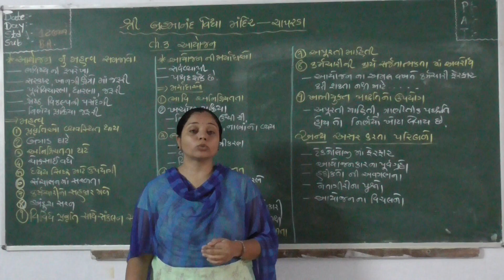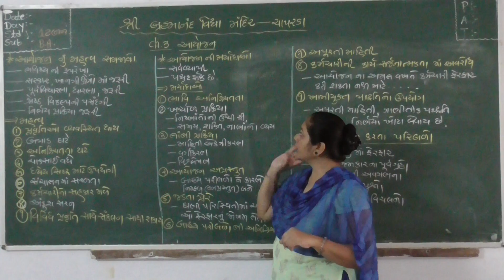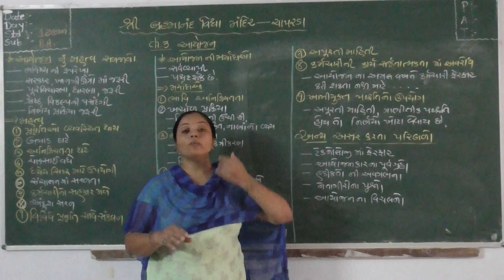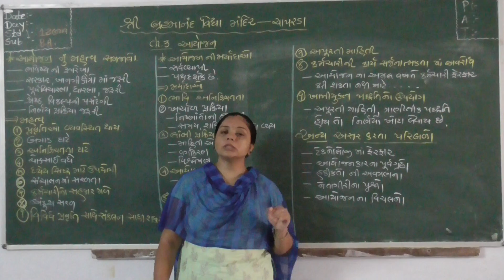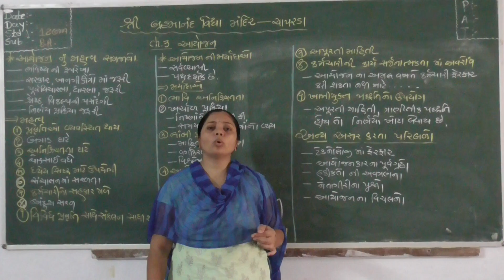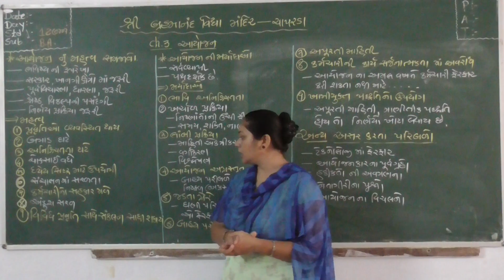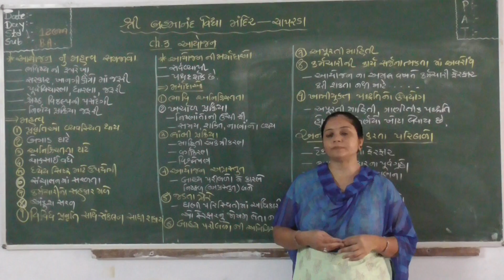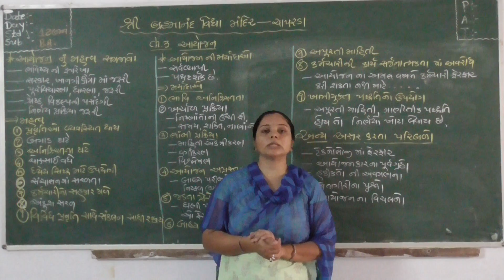શ્રી બ્રહ્માનંદ વિદ્યા મંદિર વિષય : બી.એ ધો.૧૨ ચેપ.૩ આયોજન ભાગ-૨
એસ.એન.મેતા